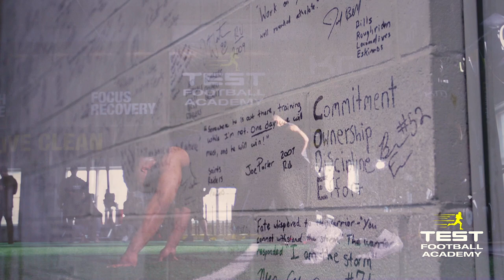TEST Football Academy Hype Video 2020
Capture a virtual snap shot in a day in the life of training for the biggest opportunity of your football career.  NFL Combine Prep training is very specific and a monumental part of the process.  Nothing replaces the grind & we live for these moments.  It's a BIG decision on where you end up training to showcase yourself when the steaks couldn't be any higher. Numbers don't lie.  Choose wisely.
We are TESTnation @carnosynbeta-alanine701 @kaged_